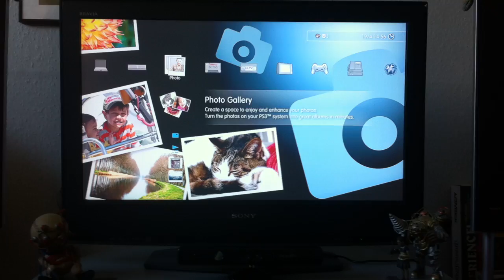Preview of No000 PS3 Theme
Preview of Zero Patrol Playstation 3 Theme